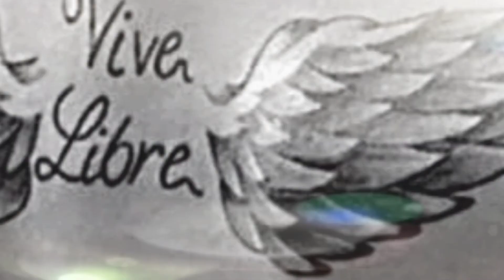Palomos de robo 🇪🇸.Palomos ladrones 🇪🇸.Rebujito Humor Palomero 🇪🇸.Tu canal YouTube de humor 🇪🇸.